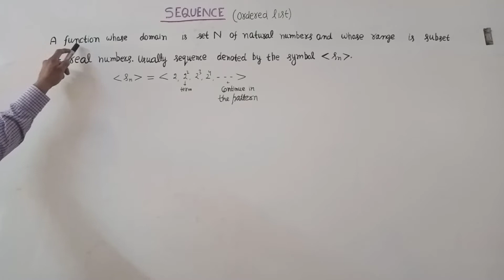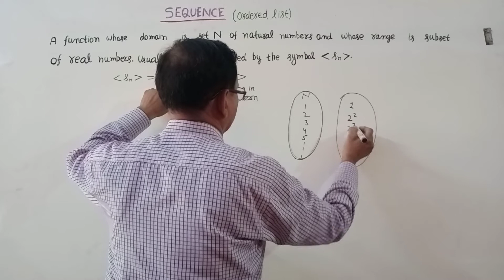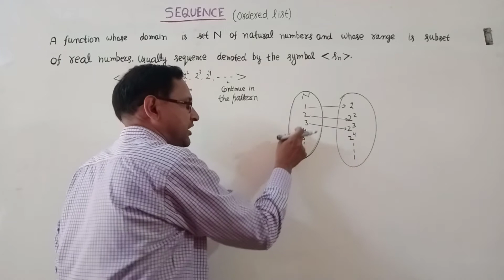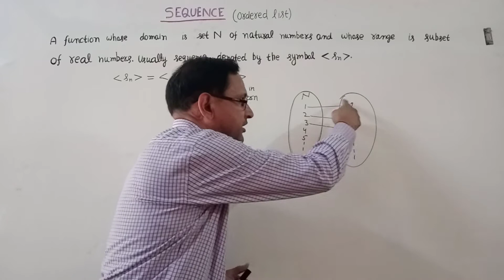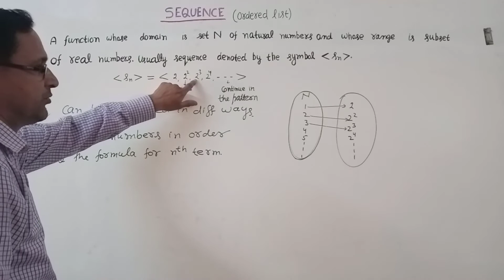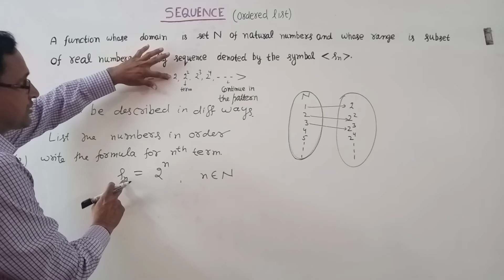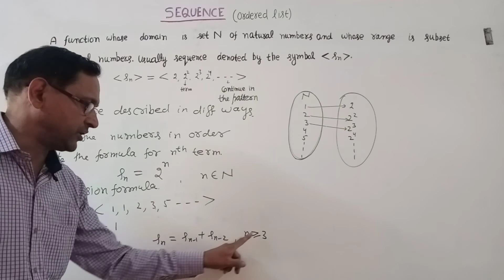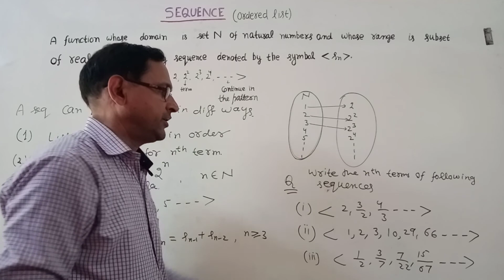sequence| definition| representation| analysis